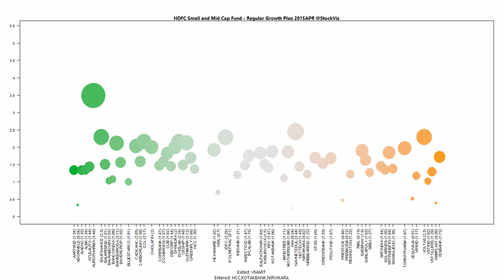HDFC Small and Mid Cap Fund - Regular Growth Plan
HDFC Small and Mid Cap Fund - Regular Growth Plan Sep-2015 portfolio. More details